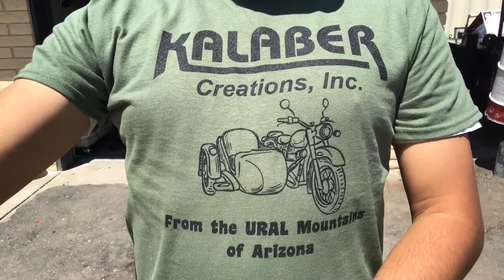Today only! Free T-Shirt Raffle!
Today only!